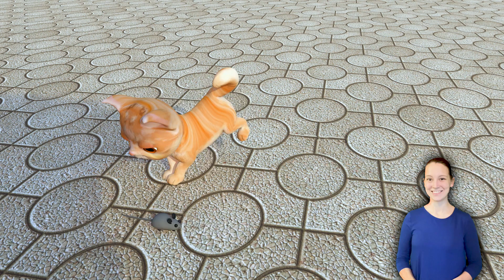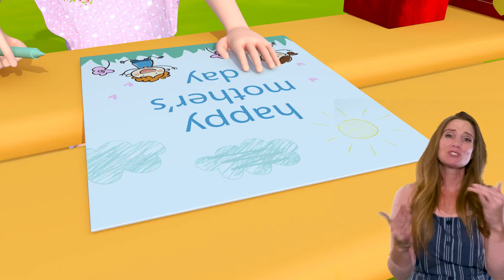ABC Alphabet Song , Numbers Song , ABC Phonics Songs - Baby songs - Nursery Rhymes & Kids Songs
Bath Song - Baby songs - Nursery Rhymes & Kids Songs